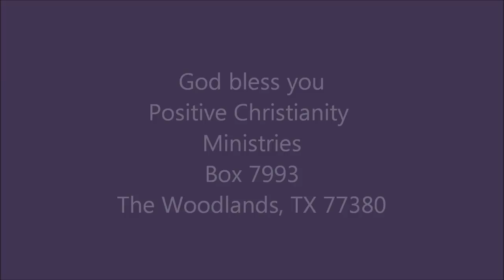God's Perspective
Wed Mar 21.12 Christopher Ian Chenoweth